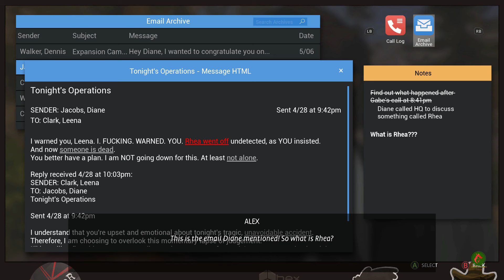Life Is Strange: True Colors Gameplay Walkthrough Chapter 3 Monster or Mortal (Part 9) No Commentary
Life Is Strange: True Colors